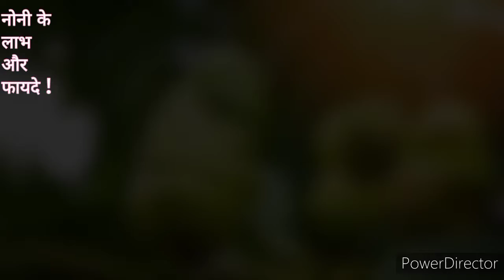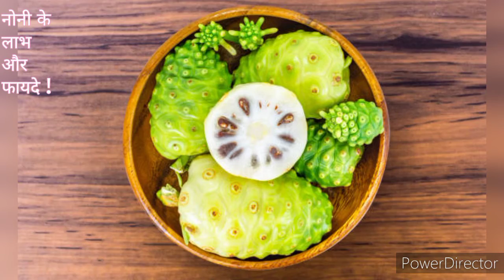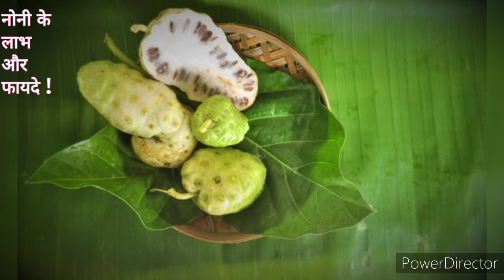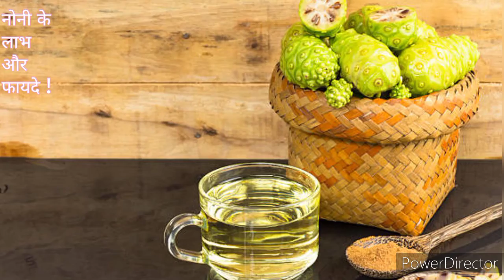नोनी फल के लाभ और फायदे | क्या आपको पता है | interesting facts | @FACTS INFO हिNDI